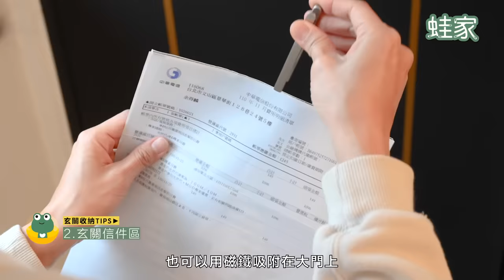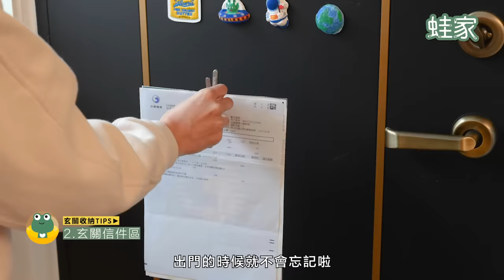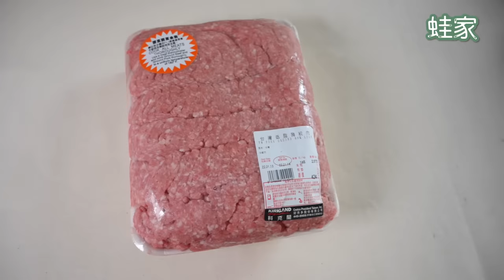2024收納重點總複習，玄關、客廳、廚房、臥室超實用收納密技總整理｜收納改造研究室｜蛙家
2024收納重點總複習，把最實用的收納技巧重新整理起來，想要增進收納功力就看這集。

📍影片目錄
00:00｜影片開始
00:21｜玄關收納 TIPS01：隨手吊掛
00:48｜玄關收納 TIPS02：玄關信件區
01:03｜玄關收納 TIPS03：活用洞洞板
01:53｜玄關收納 TIPS04：收納盒鞋櫃收納
02:45｜客廳收納 TIPS01：收納掛帶
03:07｜客廳收納 TIPS02：檔案盒電線收納
03:31｜客廳收納 TIPS03：藥品收納
03:51｜客廳收納 TIPS04：利用茶几下空間
04:10｜客廳收納 TIPS05：使用推車輔助
04:26｜廚房收納 TIPS01：廚下分層架收納
05:10｜廚房收納 TIPS02：廚下抽屜架收納
05:31｜廚房收納 TIPS03：冰箱收納
06:27｜廚房收納 TIPS04：海鮮、絞肉冷凍收納
06:55｜廚房收納 TIPS05：冷凍分裝小物 矽膠膜
07:14｜廚房收納 TIPS06：垃圾袋收納
07:43｜廚房收納 TIPS07：雜誌架收酒瓶
07:56｜廚房收納 TIPS08：流理臺洞洞板收納術
09:22｜臥室收納 TIPS01：抽屜盒收納術
10:38｜臥室收納 TIPS02：衣櫃垂直收納法
11:00｜臥室收納 TIPS03：衣架整理術
11:17｜臥室收納 TIPS04：直立式摺衣法
11:47｜臥室收納 TIPS05：衣櫃書檔整理術
11:57｜臥室收納 TIPS06：大腸包小腸摺法
12:17｜臥室收納 TIPS07：化妝品保養品收納法
12:43｜總結